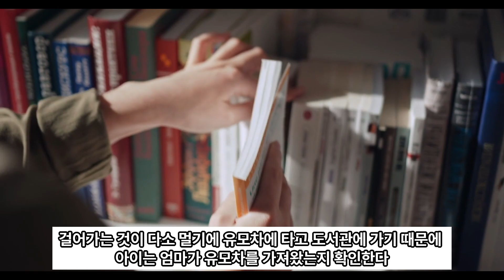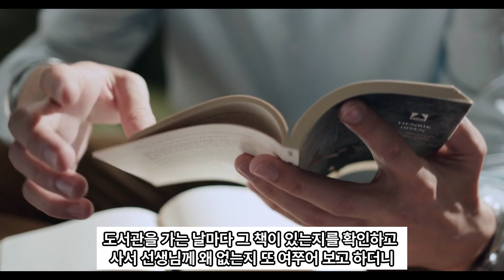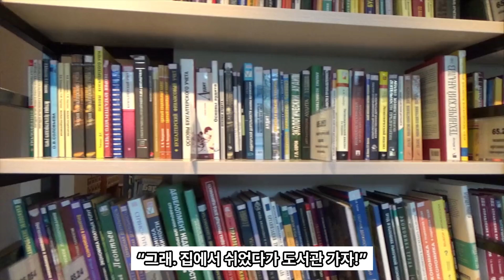도서관 마감송 좋아하는 아이 [마음톡]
뭐든톡톡 [마음톡] 코너입니다.

책을 좋아하는 아이~
많은 부모님들이 바라는 모습이겠지요?
때로는 아이가 책보다 다른 것을 더 좋아하더라도
책을 가까이하는  기회를 많이 만들다가 보면 책과 친해지는 것 같아요.
여러분은 도서관의 어떤 것을 좋아하시나요?